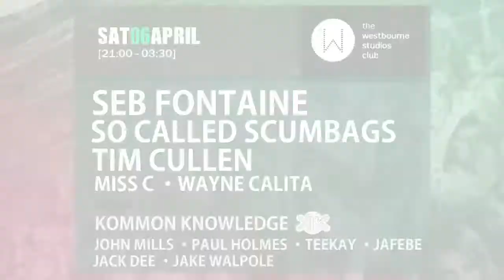Grin & Type @ Westbourne Studios 6.4.2013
Richard Dinsdale - That's Right [Grin Recordings]